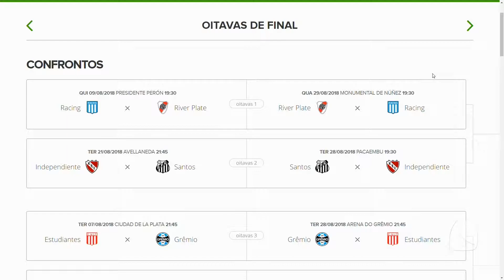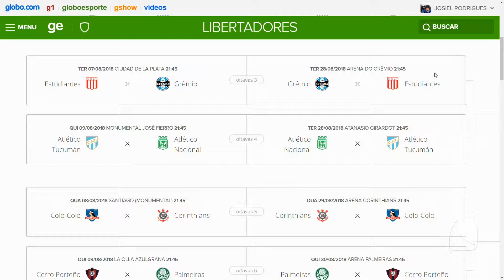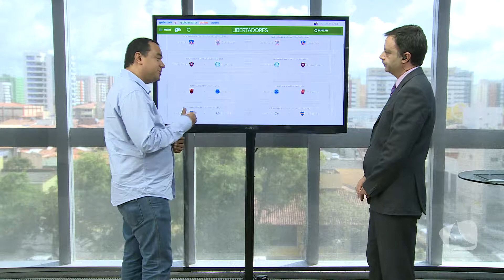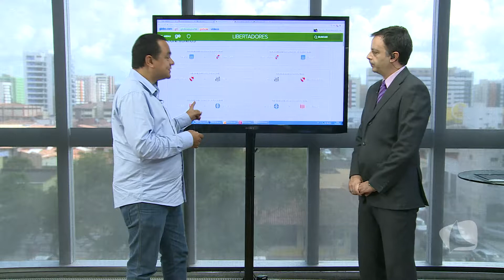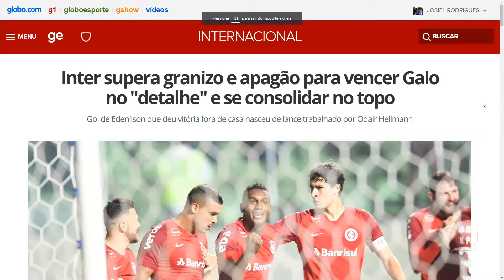TV MAR NEWS 07 08 18 BLOCO 03